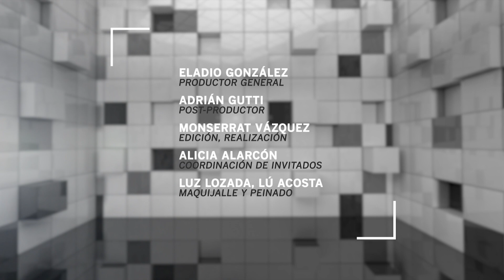Los retos que tienen las empresas familiares | Expansión en ADN40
Miguel Ramírez Barber, director general de Profit Consulting nos habla de que deberían tener en cuenta las empresas familiares para cumplir sus propósitos

Originalmente transmitido el 23 de enero de 2020 en ADN40